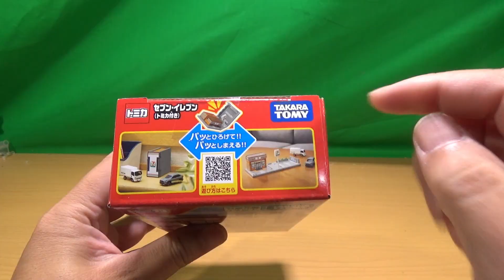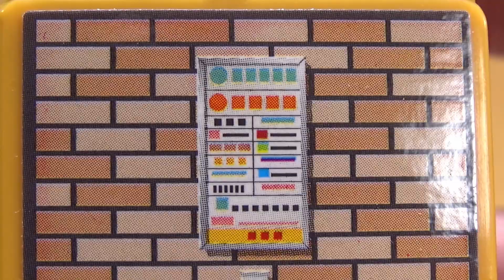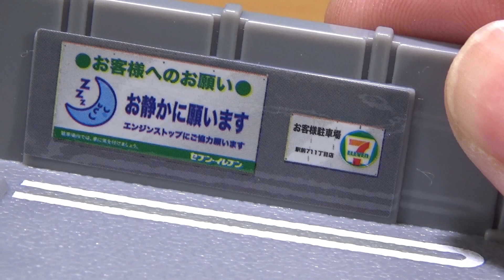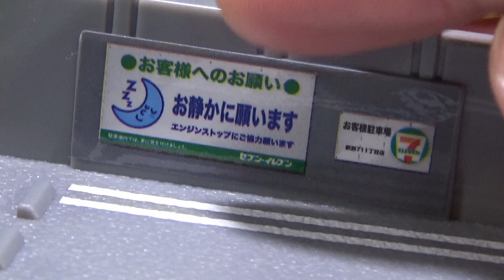パッとお店ができる！トミカタウン セブン-イレブン (トミカ付き)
トミカ トミカタウン セブン-イレブン (トミカ付き)の紹介動画です。

・Amazon
タカラトミー 『 トミカ トミカタウン セブン-イレブン (トミカ付き) 』 ミニカー 車 おもちゃ 3歳以上 玩具安全基準合格 STマーク認証 TOMICA TAKARA TOMY